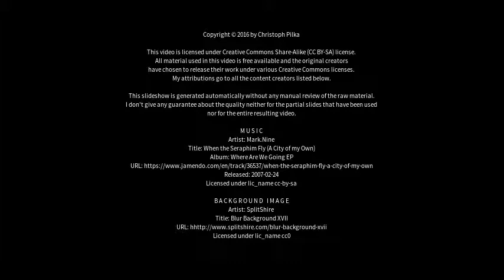Best places to visit